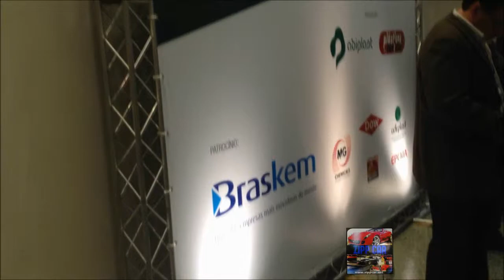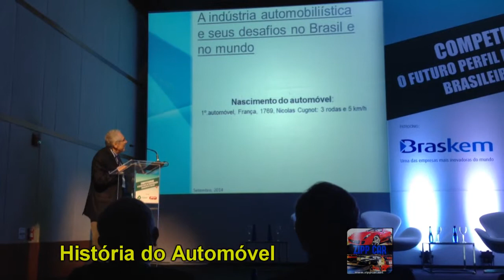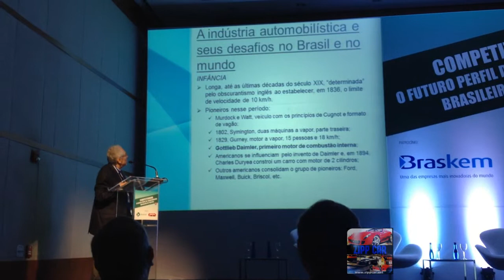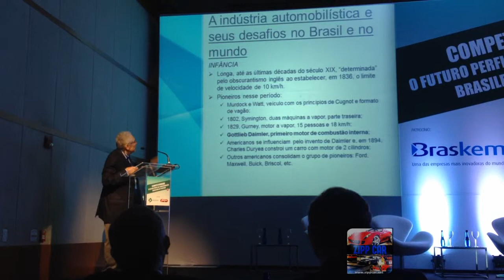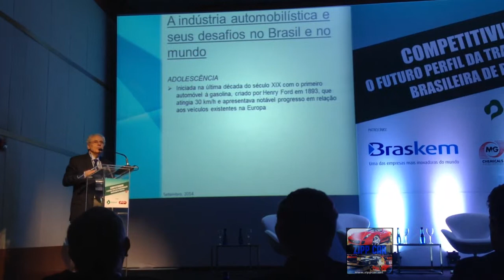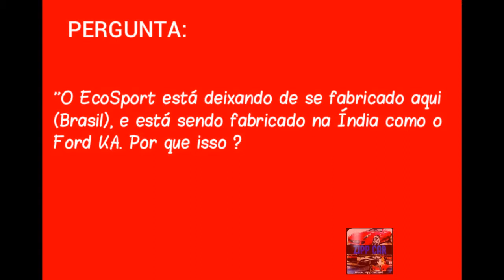ZIPP CAR NA ABIPLAST COM O EX-DIRETOR DA FORD NO BRASIL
Por: Darlan Helder/Karina Furlan

A Abiplast realizou no dia 30 de setembro, o IV Seminário de Competitividade “O futuro perfil da transformação brasileira de plástico”. E a equipe da ZIPP CAR esteve no evento, e acompanhou e filmou tudo para vocês.

Um dos convidados para o debate foi Luiz Carlos Mello, ex-presidente da Ford no Brasil, fundador e dirigente do Centro de Estudos Automotivos (CEA). Ele fez parte do painel da manhã, que fará um balanço dos últimos quatro anos para os principais mercados consumidores de plástico. Participam ainda dessa mesa Getúlio Ursulino Neto, presidente da Abicab; Davide Botton, diretor superintendente da Polo Films; Paulo Melo, da Odebrecht Realizações Imobiliárias; Vinicius Miranda de Castro, da Tigre; Marcos Ribeiro, presidente da Unipac; e Luciano Guidolin, da Braskem.

Na parte da tarde, o tema foi as expectativas para o cenário econômico após as eleições presidenciais com a presença de Maurício Rands, advogado, ex-deputado federal e ex-secretário do governo do estado de Pernambuco; o economista Antonio Delfim Netto; Marco Bonomo, professor titular de Economia do Insper; e Carlos Fadigas, diretor-presidente da Braskem.

* A ZIPP CAR agradece os organizadores pelo convite.